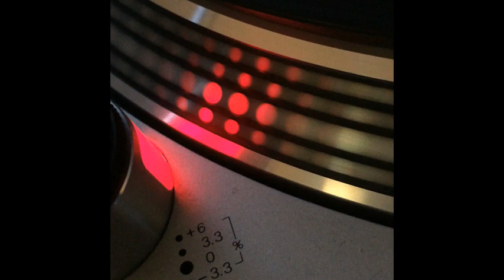Belgica Wave (Power Vinyl Vol.1) - The Wave (Original Mix) - 1993